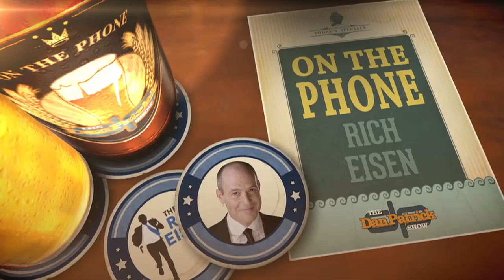Rich Eisen on the Dan Patrick Show (Full Interview) 3/11/15